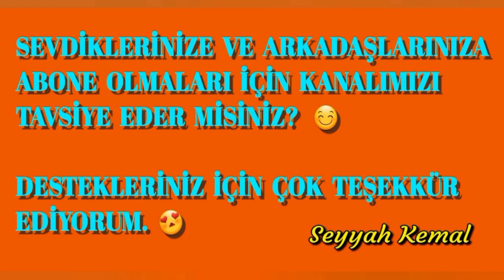Fethiye Oyuktepe Koyları Gezisi | Fethiye Oyuktepe Bays Trip | Karavan Gezileri | Caravan Trips